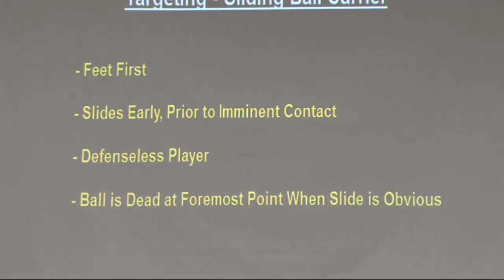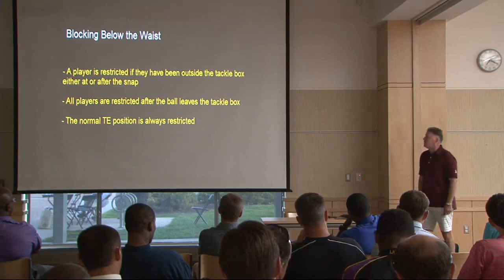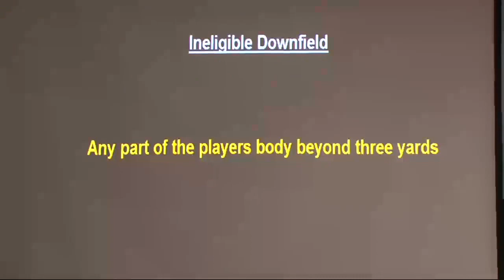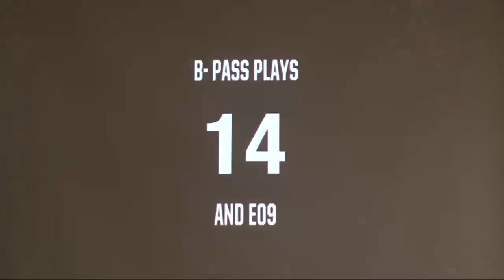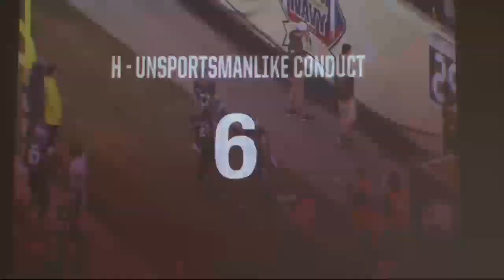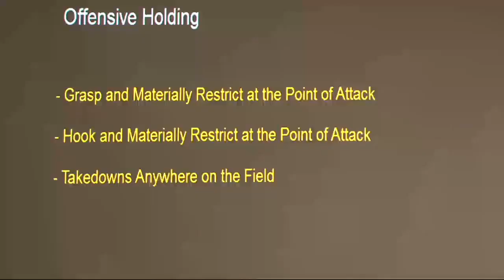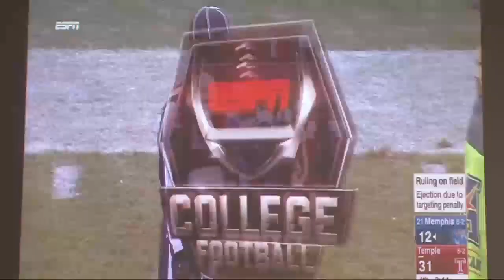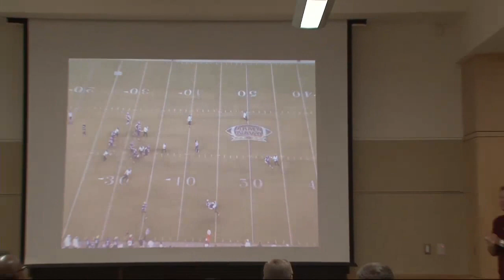TBFOC/Southern Chapter Session with Terry McAulay 8/23/16